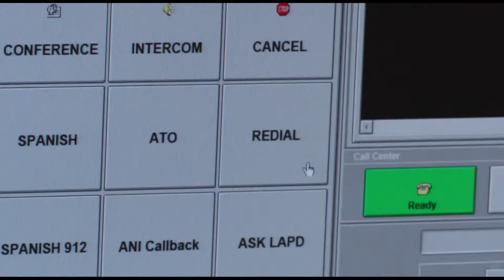Geno Reviews The Call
The Reel Opinion on WAND Today from March 19th, 2013.  This is my review of Halle Berry's new movie, The Call.